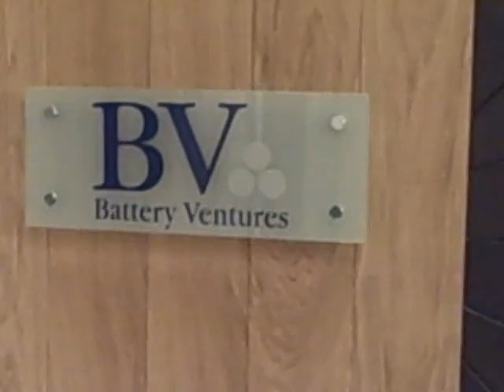PresenTense Institute Visit to Battery Ventures in Herziliya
Battery Ventures partner Scott Tobin is hosting the fellows at his VC firm. Firm associates will hear the fellows pitch and give them some helpful tips.